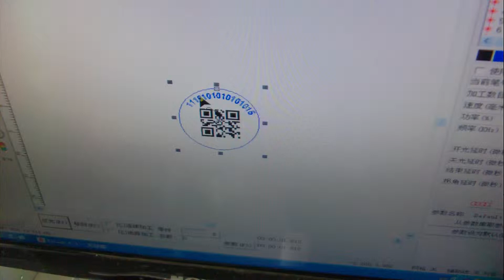2D 1on pvc